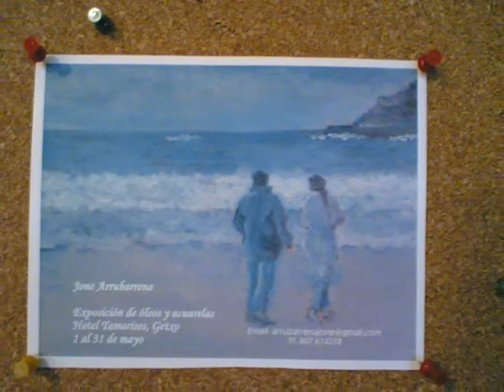Jone Arrubarrena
Pintura de Jone Arrubarrena en Tamarises